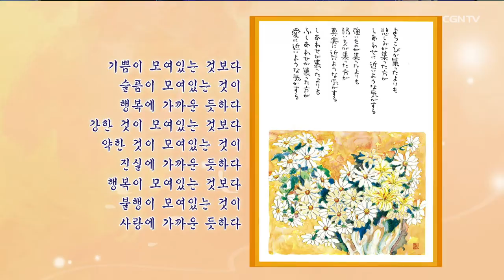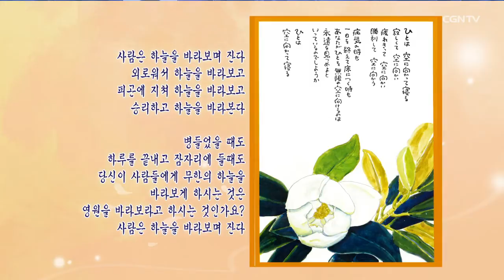[Love Sonata 群馬] #06 イ･ジェフン牧師のメッセージ － 世の希望、イエス・キリスト